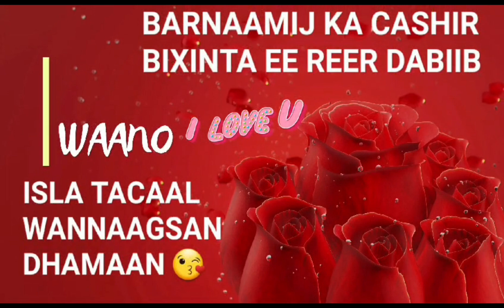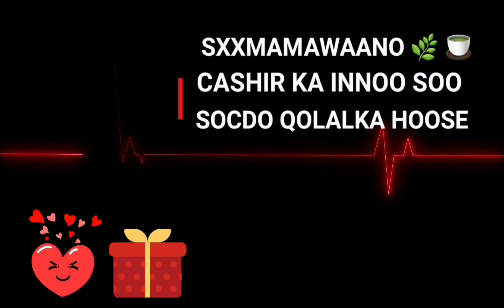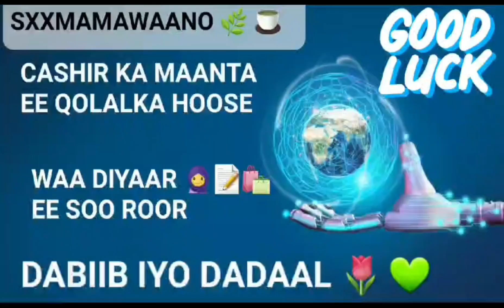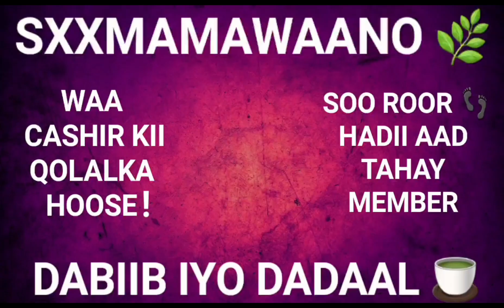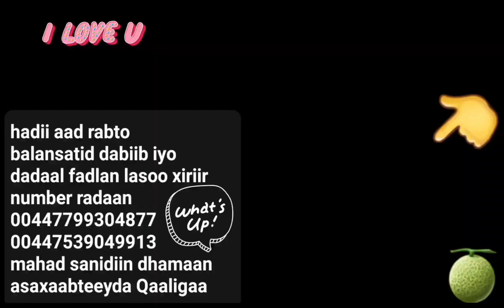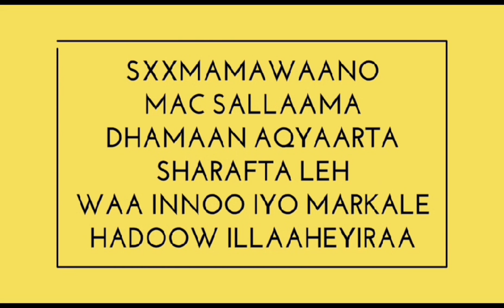HADII EEY KAATAHAY UGXAANTA DACIIF WAA SIZE KEE AMA XABIRKEEDA WAA INTEE🥚🧕✅️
ASALAAMU CALLEEYKUM DHAMAAN ASAXAABTEEYDA QAALIGAA INSHA ALLAH KUSOO DHAWAADA CHANNEL KA IYO BARNAAMIJ YADIISA QAALIGAA SXXMAMAWAANO 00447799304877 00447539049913 ILA GARO SHEEKADA ISLA TACAAL WANNAAGSAN DHAMAAN ASAXAABTEEYDA QAALIGAA MEELWALBE OO AAD ADUUNKA KA JOOGTIIN 💖